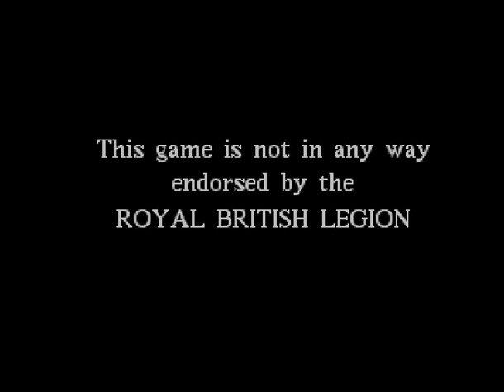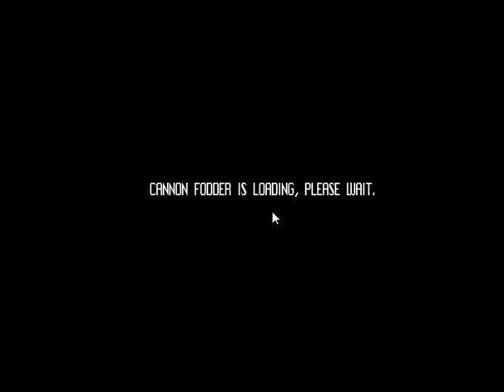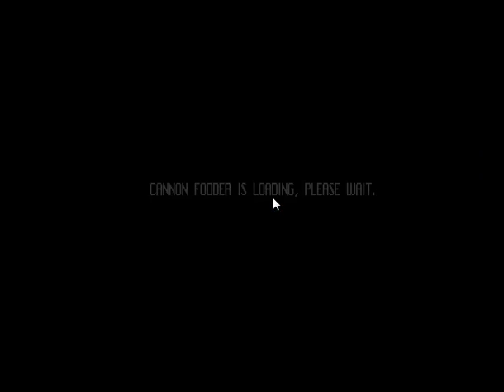Let´s Play: Cannon Fodder (Amiga CD32) {german} #01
1993 veröffentlichten die Entwickler von Sensible Soccer - Sensible Software - ihre derbe Echtzeitstrategie Ballerei für den Amiga. Verschiedenste Portierungen folgten. In Cannon Fodder steuert der Spieler einen Trupp von kleine Pixelsoldaten durch 30 verschiedene Missionen mit den unterschiedlichsten Zielen. Aufgrund seiner Gewaltdarstellung wurde das Spiel in Deutschland indiziert.

"War has never been so much fun!"